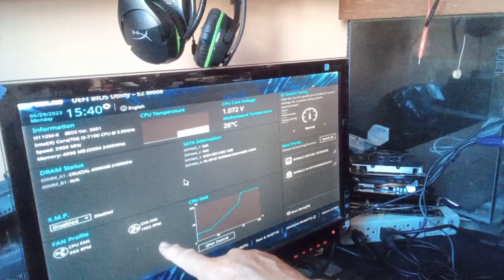OGRÃO TECH 83!!! F18!!! TRANSPLANTE DE CORAÇÃO ❤️❤️!!!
Nesse vídeo atualizo o F18 com o coração do F22!!! Será que deu certo??? Confira!!! Assista!!! Apoiar o canal pix 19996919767. Me siga no Instagram: luizpeerz67_

link da loja do Ogrão 😁😀😄😄